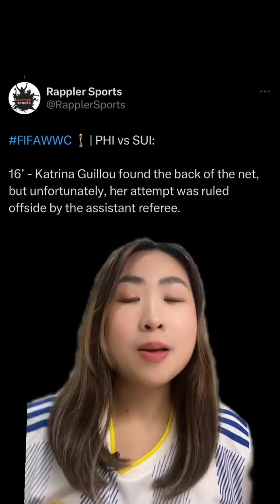MATCH RECAP & ANALYSIS : Ano nangyari sa FIFA World Cup debut ng Pilipinas vs Switzerland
Even as the overwhelming underdogs, the Filipinas start brilliantly before Switzerland’s Ramona Bachmann and Seraina Piubel score a goal each to spoil the Philippines’ FIFA World Cup debut. Beatrice Go gives a recap